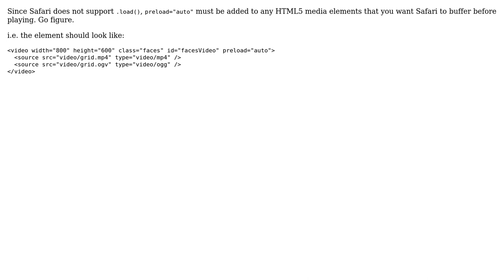Safari won't request video or audio from HTML 5 media elements?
With thanks & praise to God, and with thanks to the many people who have made this project possible! You are responsible for your own actions.